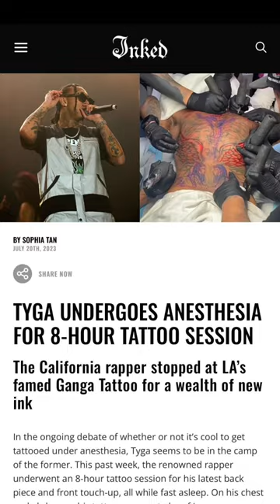Tattoo sedation: Is it safe, and will the growing trend take hold?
Multiple celebrities have gone under anesthesia to get large tattoos, but is it safe and feasible for most people?